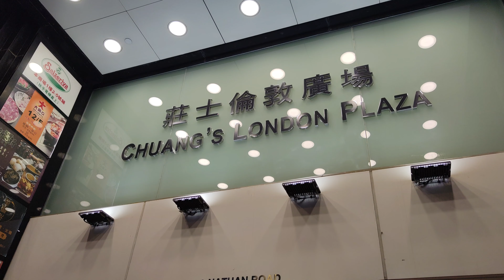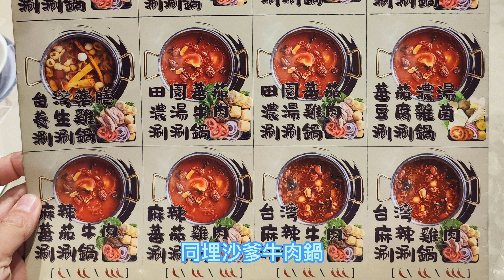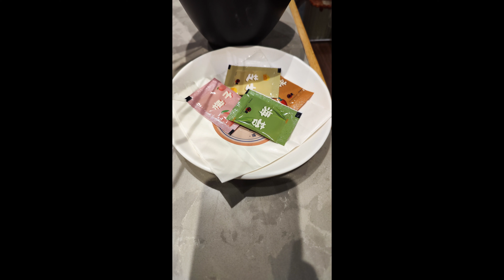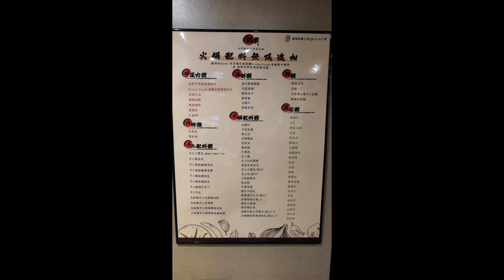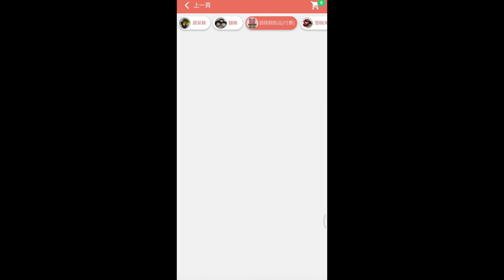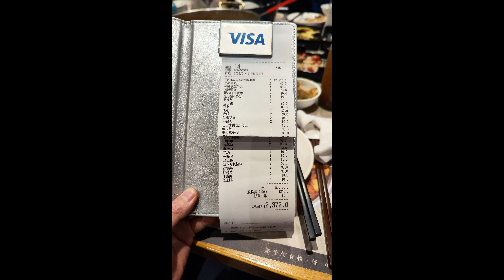無限時任飲任食 |火鍋放題|鍋霸吃到飽台式養生火鍋|佐敦|自費食評|為食佬不專業食評|4K拍攝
加油，努力，CHICHI冰同你游山玩水食好西！
紀錄生活，新手上路！
記得贊好訂閱同分享！
定期星期日出片探店
尋找假日好去處
感謝支持！

鍋霸吃到飽台式養生火鍋

地址
佐敦彌敦道219號莊士倫敦廣場6樓
6/F, Chuang's London Plaza, 219 Nathan Road, Jordan

電話號碼
59331900

無限時的任飲任食台式火鍋店，其中麻辣湯底設有4種辣度，照顧各位嗜辣之友；配高質肉類、逾60款火鍋配料、多款飲品等，選擇豐富。

星期一至日
12:00 - 00:00